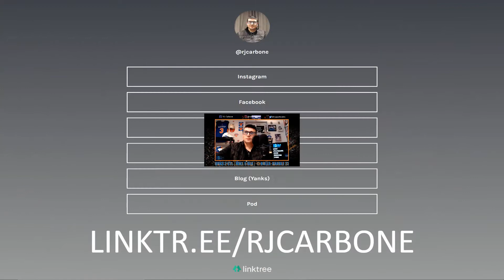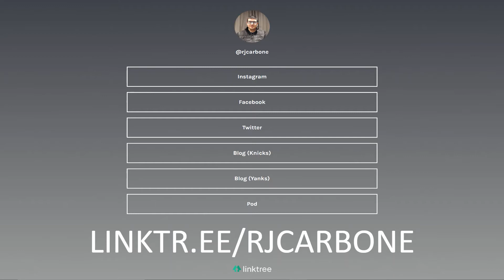BD4 | Knicks Split In Chicago (Episode 210)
After dropping the first game in Chicago on Monday, the Knicks bounced back and picked up the must-win on Wednesday night, defeating the Bulls behind another strong performance from Julius Randle. The Knicks are now 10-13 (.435) on the year, only a half a game behind Cleveland for the No. 8 seed. Being almost a third of the way through the season, we break down Tom Thibodeau's job so far and go over the entire roster with our first progress report of the year. We also revisit the Tingus Pingus deal from two years ago, celebrate the nine-year anniversary of Linsanity, and much more!

EDIT: Apologies for the muffled audio in this one. Piss poor sound quality that I didn't catch until too late.